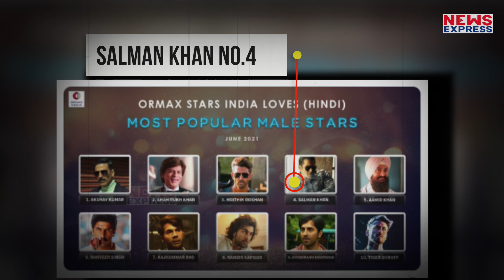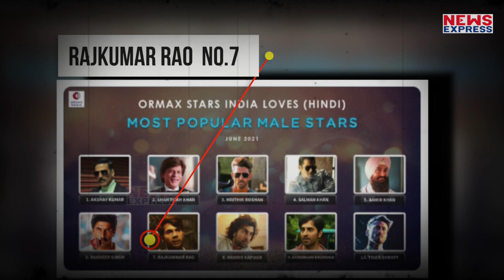Akshay Kumar ने निकाली Salman, Shahrukh और Aamir की हेकड़ी, कर दी इतनी बड़ी बेइज्जती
इस समय अगर किसी एक्टर की सबसे ज्यादा चर्चा है तो वो अक्षय ही है…एक्टर की popularity दिन पे दिन इस कदर बढ़ रही है की खान्स भी पीछे छूटते जा रहे हैं….अब एक बार फिर popular actors के मामले में अक्षय ने सलमान, शाहरूख और आमिर समेत सभी बड़े स्टार्स को मात दे दी है..

Editor-vINAY
Producer-Prashant